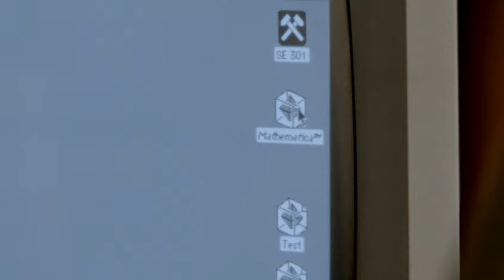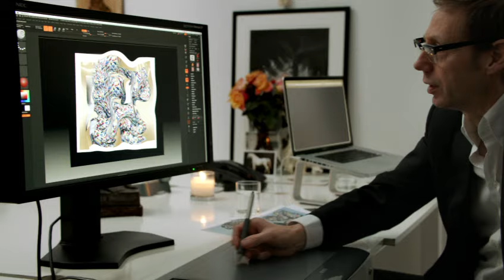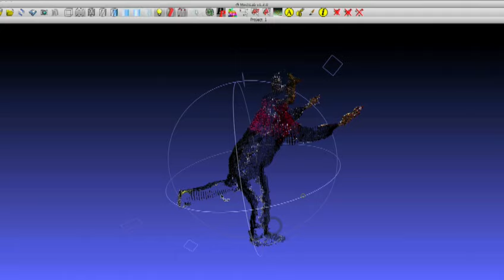Thirty Years of Mac, 애플 30주년 기념 영상 20140124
Thirty Years of Mac, 2014년 1월 24일 애플 30주년 기념 영상 입니다.